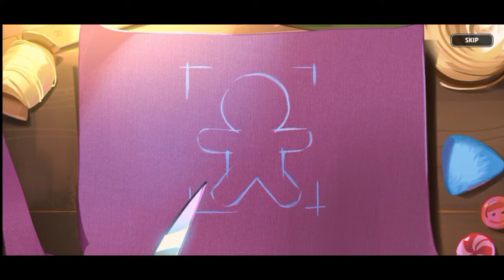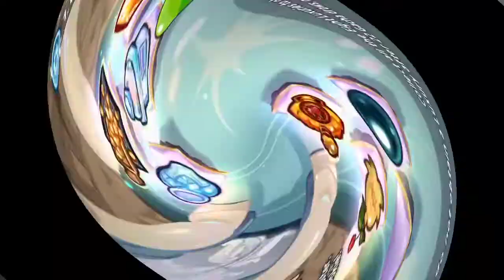Pristine Hunt at Crème Republic Part 5: Promotional Rewards | Cookie Run Kingdom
Ticking down the clock of the Cookie Run Odyssey Chapter 2 Update finally at it's end's door and we are just Gacha hunting for the promotional events of all 5☆ Cookies and Crunchy Chip Cookie. Let's hope and see this will go well!

Discord Server Links:
1. Among Us Planning

2. Univ Hunter's Hunting Department